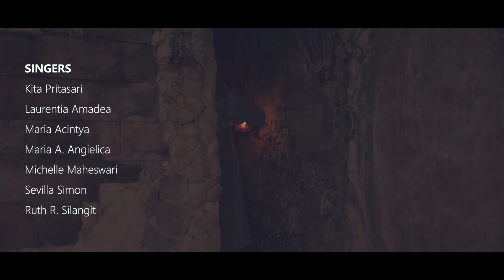Via Dolorosa | The Indonesia Youth Choir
this video is a collaboration between Martin Tanubrata Production with The Indonesia Youth Children Choir

Untuk mengenang kembali kisah sengsara Yesus, The Indonesia Youth Choir mempersembahkan Via Dolorosa atau dalam Bahasa Indonesia disebut Jalan Penderitaan.

Judul : Via Dolorosa (Marcelo Carvalho)
Vocal : Kita Pritasari
Aransemen : Aldi Wicaksono
Sutradara : Jay Wijayanto
Videografer : Martin Tanubrata
Pemain :
Laurentia Amadea
Maria Acintya
Maria A. Angielica
Michelle Maheswari
Sevilla Simon
Ruth R. Silangit